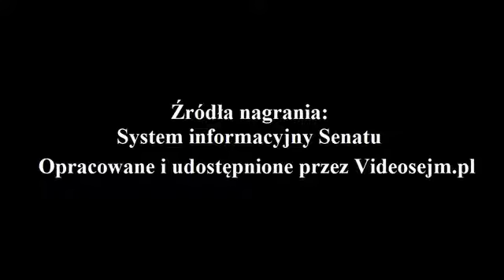Jacek Bury - Wystąpienie z dnia 17 grudnia 2019r.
2 Posiedzenie Senatu X kadencji

Ustawa o zmianie ustawy o Solidarnościowym Funduszu Wsparcia Osób Niepełnosprawnych oraz niektórych innych ustaw.